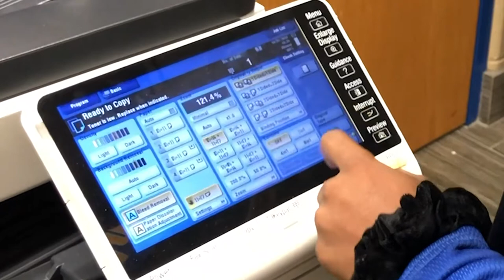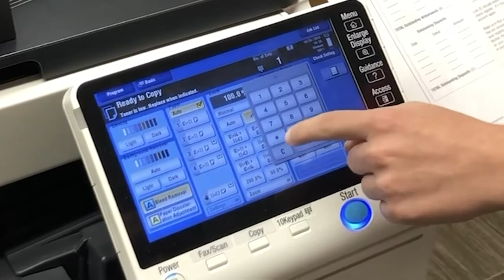How To Make 11x17 Copies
Warren East High School - Business Class